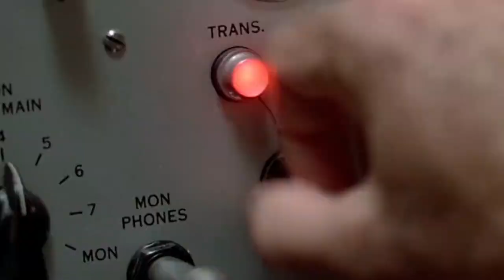Teyana Taylor - WE GOT LOVE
Screen Grabbed clips to Teyana Taylor, made two weeks into quarantine.